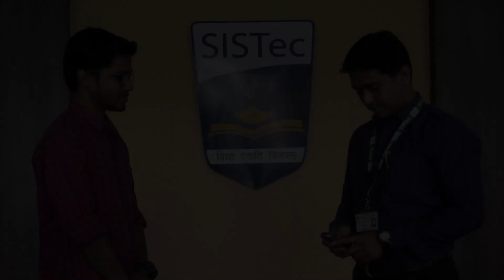Nishkam Ashtmargi - Student of SISTec Department of ME | Best Engineering Colleges In MP Bhopal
Nishkam Ashtmargi - Student of SISTec Department of Mechanical Engineering.
Alumni Talk – 3 times winner of Meritorious Scholarship Award.

About Meritorious Scholarship Award - Awards and accolades endorse the motivation to set high goals. The management of Sagar Group of Institutions, on a customary note, awarded a scholarship of Rs. 15000/- each, to the toppers of each semester.